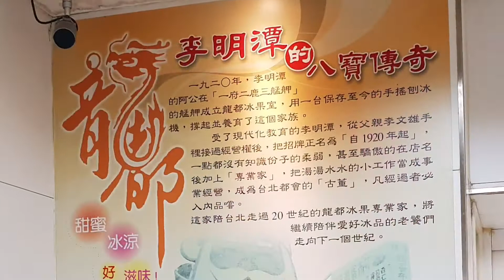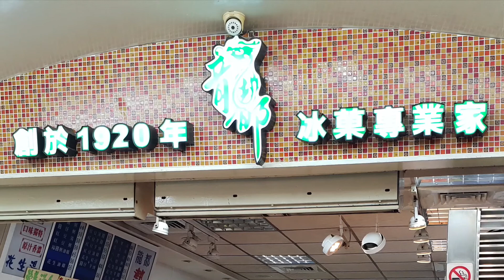《北市•食》艋舺夜市近百年歷史的冰菓室～龍都冰菓室（20180628）